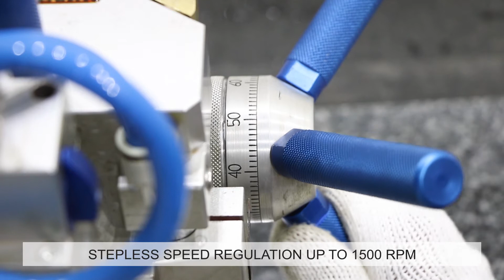Air Drill Machine (Portable) with Portable Water Supply Tank (APADM) | Aardwolf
The Aardwolf Air Drilling Machine (Portable) is a lightweight, versatile drill made of aluminum to reduce weight, and features an integrated vacuum base making it instantaneous to set up with no need for anchoring or clamping. The Aardwolf Air Drilling Machine quickly attaches to both smooth and rough flat surfaces once the vacuum is applied. This drilling machine is suitable for use on vertical and horizontal surfaces whether the surface is cement, stone, glass or metal. The vacuum base provides exceptional stability.